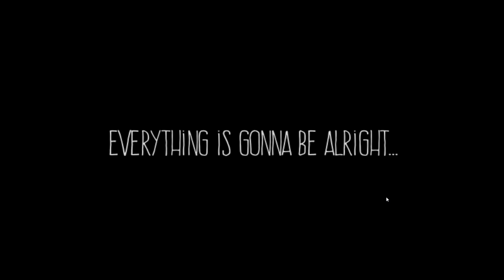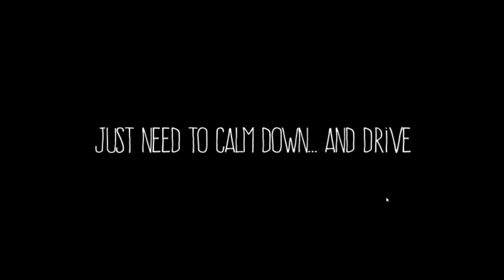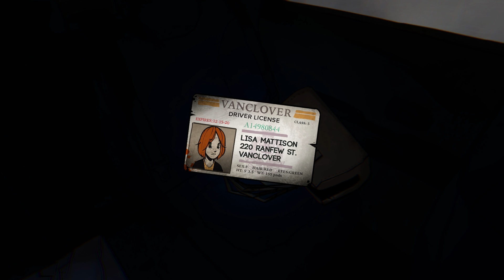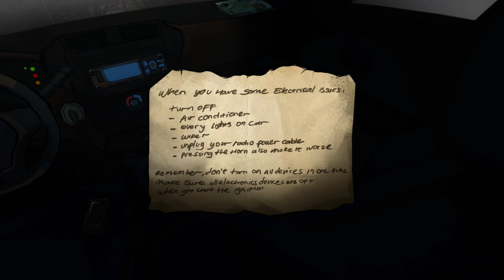ОНО ХОДИТ ВОКРУГ МАШИНЫ! ● Anxiety: Lost Night